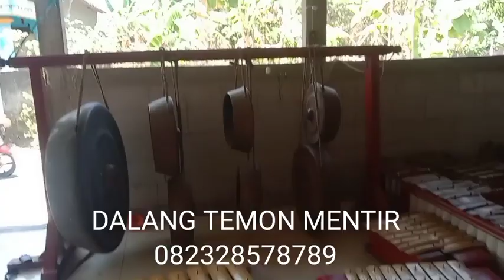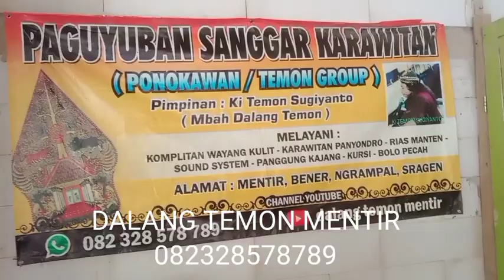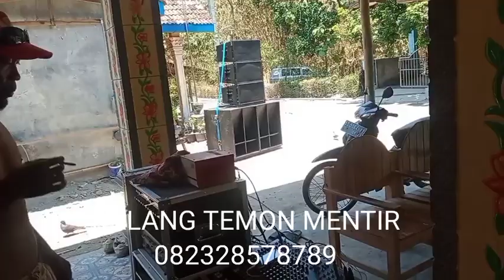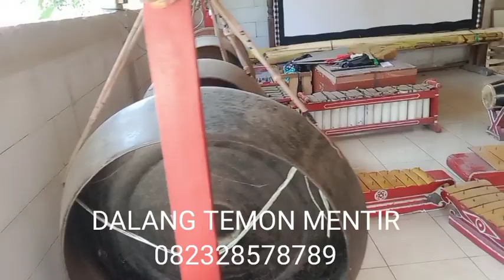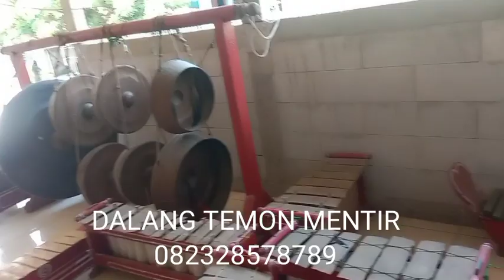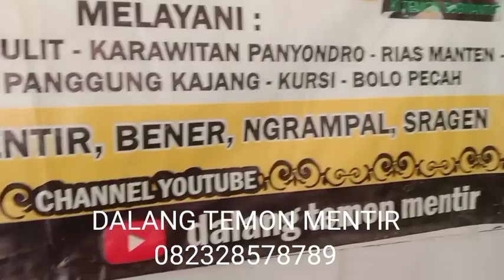CEK SOND.. BERSAMASANGGAR PONOKAWAN MENTIR...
SALAM BUDAYA.. MOGAJADI HIBURAN .